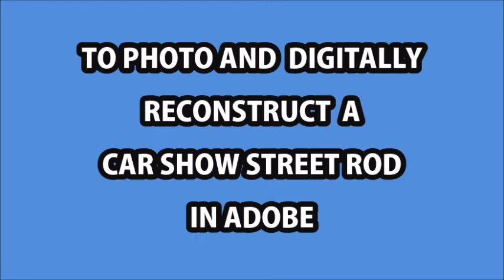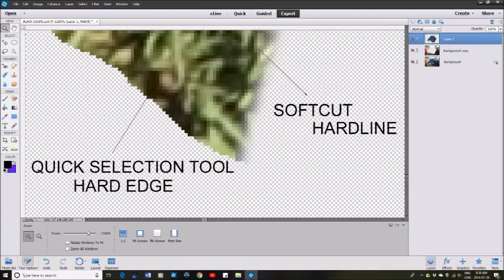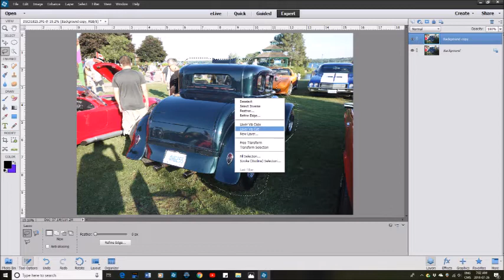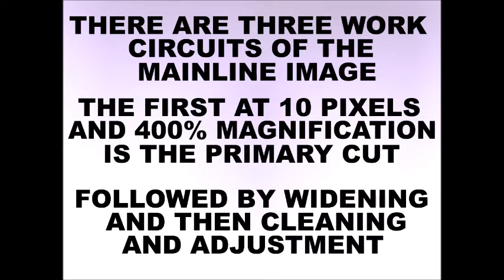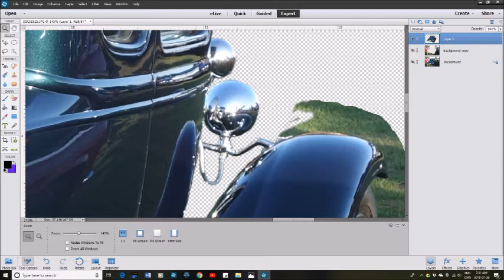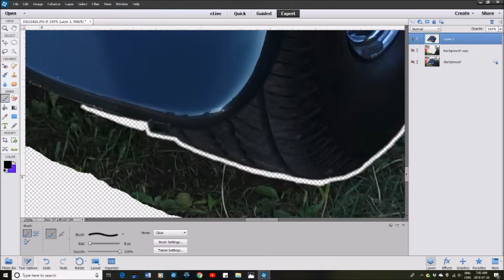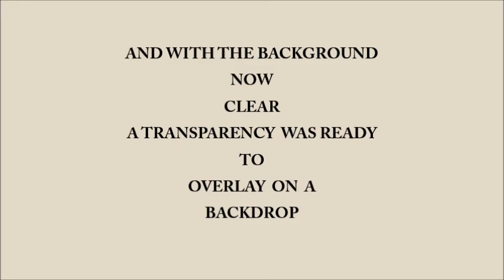ilumigraphica PHOTOGRAPHY AND RECONSTRUCTION - STREET ROD